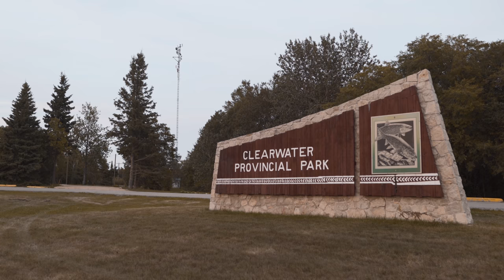Clearwater Lake Provincial Park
Get to know Clearwater Lake Provincial Park: champion of this year's Park Madness competition!

Located 20 km north of The Pas, Clearwater Lake Provincial Park is best known for its lake of the same name, which takes up a beefy half of the park. This deep (clear to the bottom at 11 m), spring fed lake boasts stunning quality and provides ideal conditions for lake trout to flourish. The lake is so successful for lake trout that eggs are collected for Manitoba fish hatcheries, allowing for a higher hatch rate than what would normally found in nature. Afterward, a portion of trout return home to Clearwater Lake.

While an obvious hot spot for anglers, Clearwater Lake is also popular for camping, kayaking, SUPing, boating, and in general, spending a blissful day on the water. Accessible via a self-guided trail is one of nature’s great achievements – the caves – made up of giant chunks of rock broken off from the dolomite cliffs.

We could stare at those crystal clear waters all day.